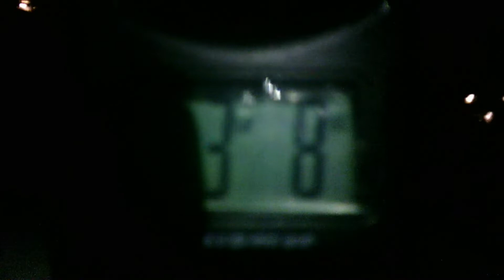Big Bass Weighed and Released.2